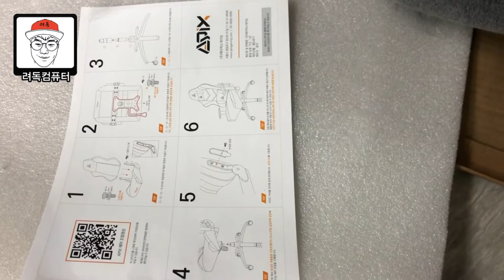려독!! 창업에 도전하다! -2편-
매장 내부 DIY 인테리어 작업 영상입니다.
(중간에 에이픽스 게이밍의자 GC001 울프 조립영상이 짧게나마 포함되어있으니 게이밍의자 구매하시려는 분들은 참고하시길 바랍니다.)